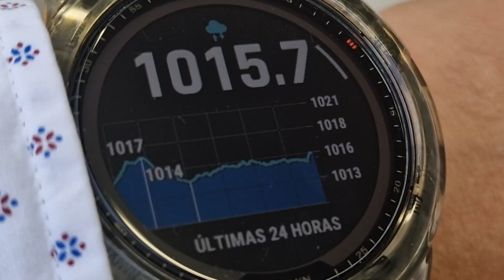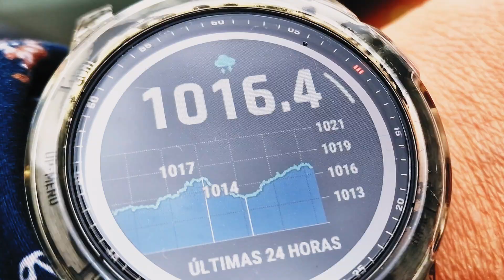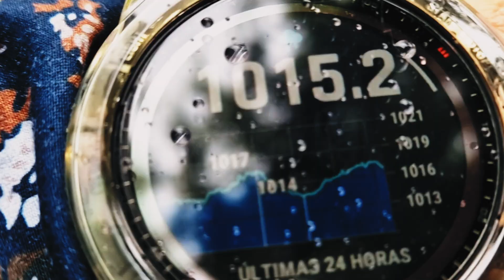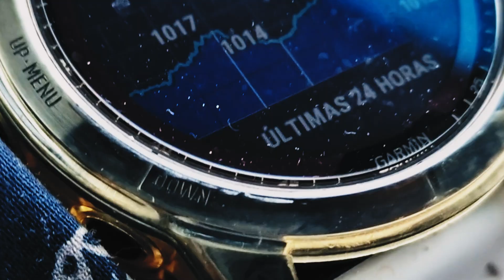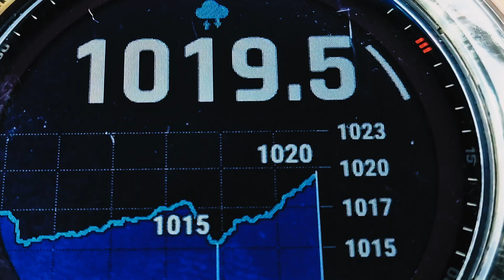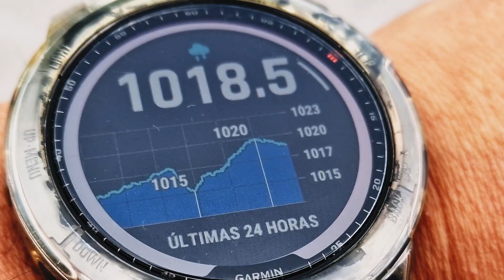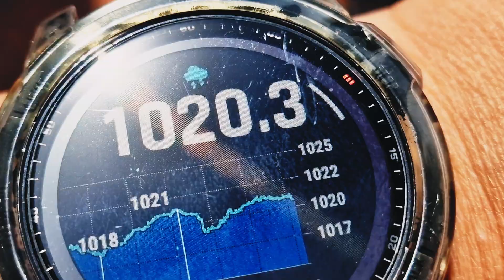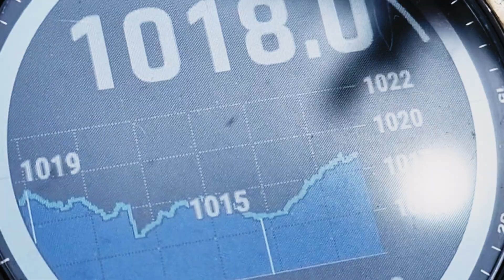NADIE TE HA ENSEÑADO ESTO: Cómo Leer el Barómetro Digital en tu Garmin Fenix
En este nuevo video de Jorditoms, nos trasladamos a Miami, Florida, en USA, para mostrarte cómo se comporta el barómetro de mi Garmin Fenix 7X Solar en tiempo real. Vamos a comparar las mediciones del reloj con el estado del cielo y descubrir cómo entender la presión atmosférica y cómo saber si va a llover simplemente usando tu Garmin barómetro.

Aprenderás cómo funciona el barómetro en un reloj y para qué sirve el barómetro en un reloj como el Garmin Fenix. Te enseñaremos paso a paso cómo leer un barómetro digital y cómo se mide la presión atmosférica con el barómetro. Este video te ayudará a entender cómo leer el barómetro y qué debes observar en el cielo para saber si lloverá.

¿Te interesa saber cómo se mide la presión barométrica y cómo usar tu Garmin para predecir el clima? ¡Este video es para ti! No te pierdas esta guía completa para entender el barómetro de Garmin y cómo usarlo en tus aventuras al aire libre.

🌍Gracias por unirte a mí en esta aventura, ¡y espero que la hayas disfrutado!

Todo bajo el nombre de usuario JORDITOMS.. 📸🌄

Mantente atento para más emocionantes viajes, paisajes épicos y exploraciones apasionantes.! 🗺️🌿 ¡La aventura te espera! 🌄🌟